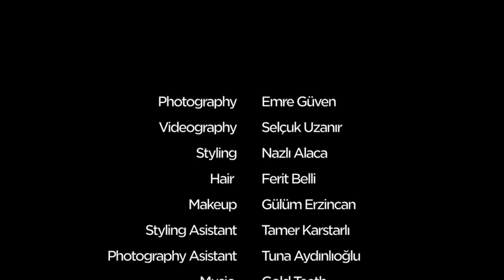ALL MAG COVER PHOTOSHOOT Yasemin Allen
Photography Emre Güven
Videography Selçuk Uzanır